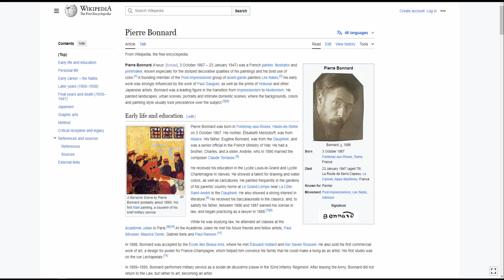Girl in Straw Hat Femme au chapeau rouge by Pierre Bonnard at The Milwaukee Art Museum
See full Interactive video on the Girl in Straw Hat Femme au chapeau rouge by Pierre Bonnard at The Milwaukee Art Museum

 Going to Milwaukee, Wisconsin , Visit The Milwaukee Art Museum is an art museum and see these amazing Paintings & Sculptures.